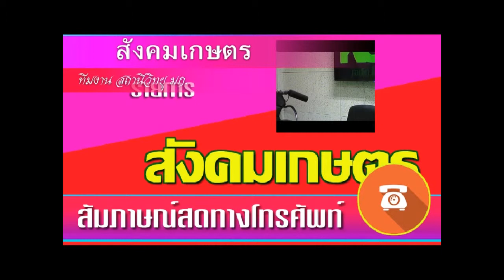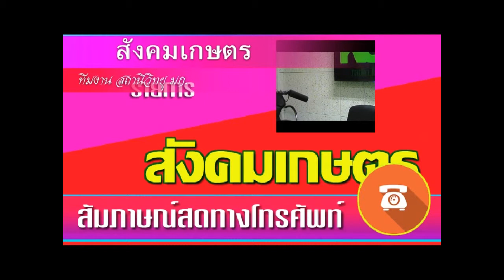รายการสังคมเกษตร 29 ก.พ. 59 สถานีวิทยุ ม.ก.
ดำเนินรายการโดย อุทุมพร ทีลาศ ศศิธร สินภักดี และทีมงานสถานีวิทยุ ม.ก.